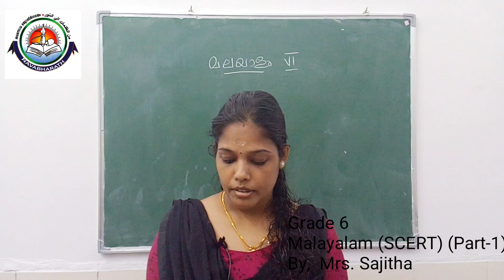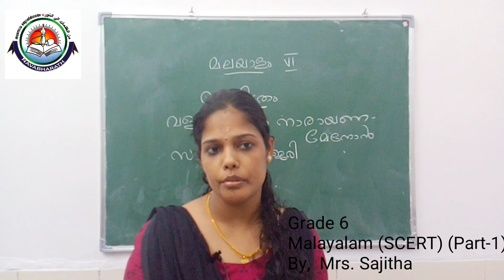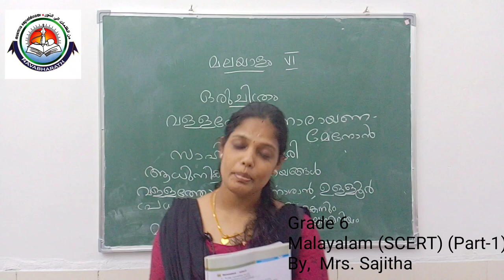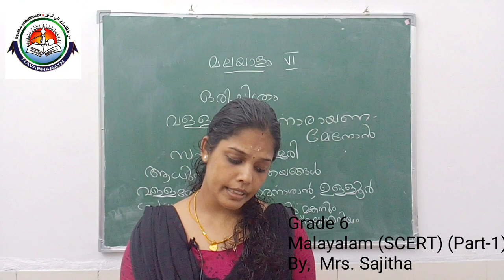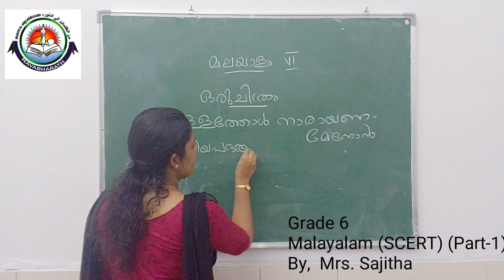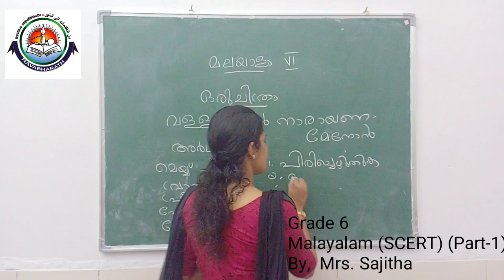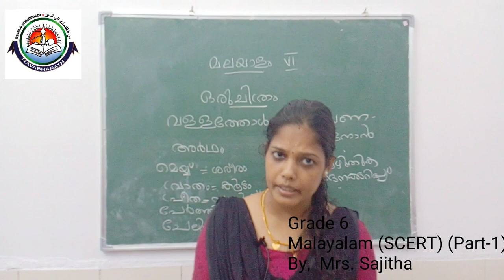Class VI MALAYALAM (SCERT PART-1) Mrs. SAJITHA